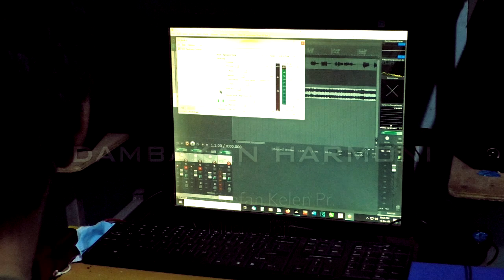Dambakan Harmoni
Lagu ini merupakan karya terbaru dari salah satu imam keuskupan Pangkalpinang sekaligus Delegatus KOMSOS keuskupan Pangkalpinang
RD. Stefan Kelen